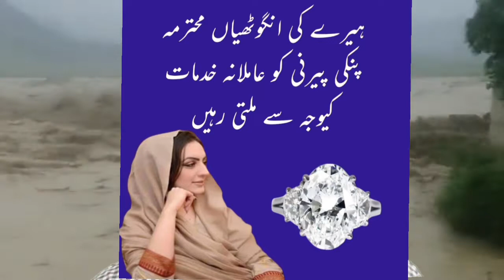عمران نیازی جنرل نیازی کے مشن پر Imran Khan as General Niazi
जनरल नियाज़ी के मिशन पर इमरान नियाज़ी imrankhan GeneralNiazi pakistan floods imf conspiracy tigerforce currption election miftahismail @wajeehSiddiqui